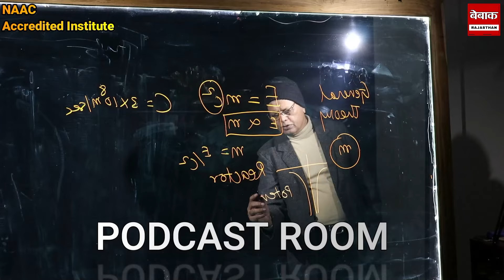घर से निकलकर विधानसभा जा रहे थे कांग्रेस विधायक रफीक खान,छाती पर मारा मुक्का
Voice Over :- Jayshree Nagda
Script By :- Jayshree Nagda
Video Editing By :- Mohmmed Bilal